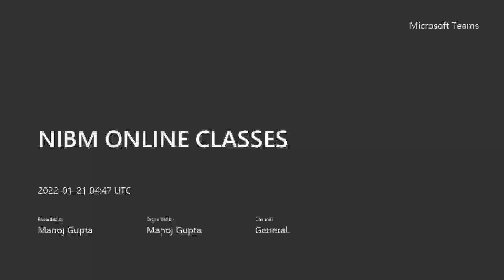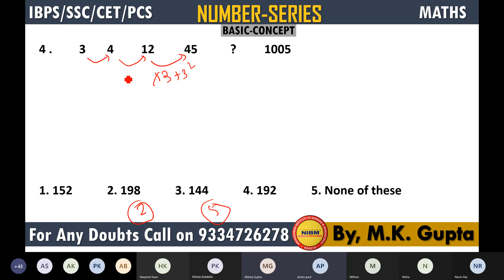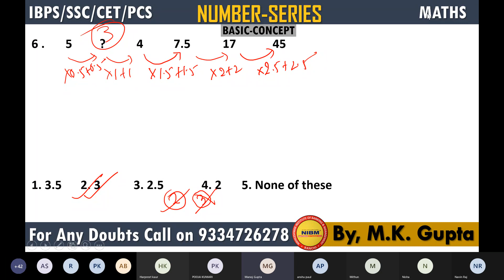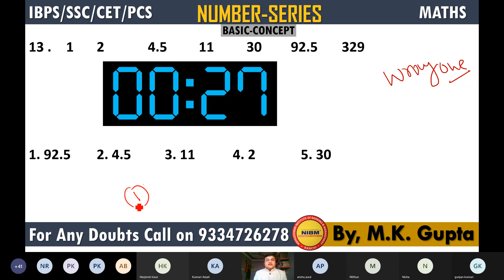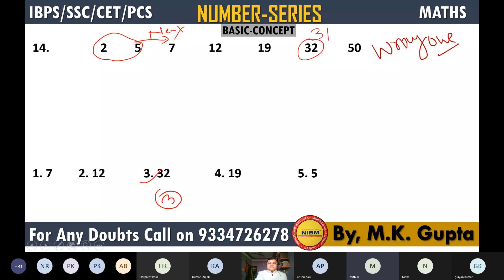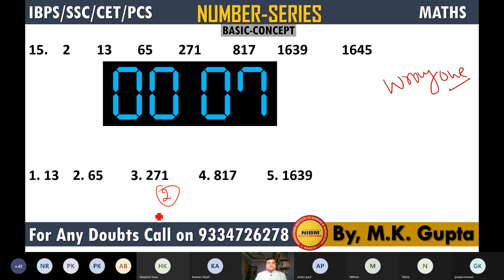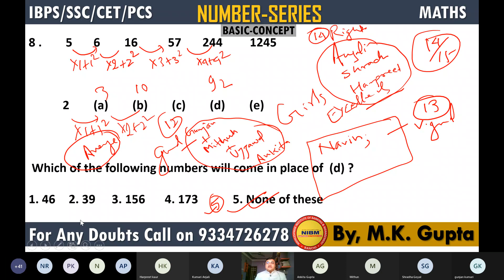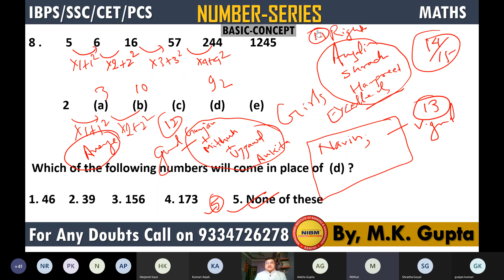RAPID-FIRE TEST OF NUMBER SERIES PART -1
" Join Online classes Nibm Ranchi  "
For your forthcoming Competitive Exam...All the best.
| BY- M.K.GUPTA, NIBM, RANCHI
|BY BEST ONLINE AND OFFLINE COACHING INSTITUTE FOR BANK IN JHARKHAND & INDIA
BEST ONLINE CLASSES FOR BANK,SSC,RAILWAY,CET,JPSC,AND ALL COMPETITIVE EXAMS